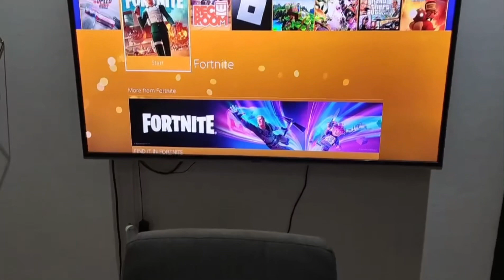POV: you can’t afford a XBOX. (But for real)